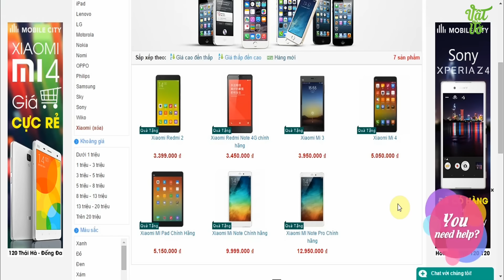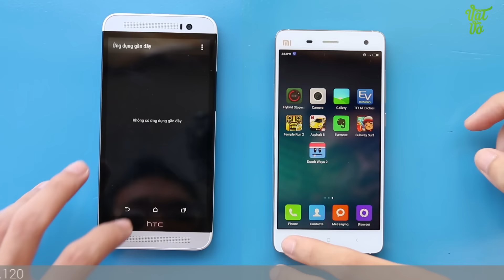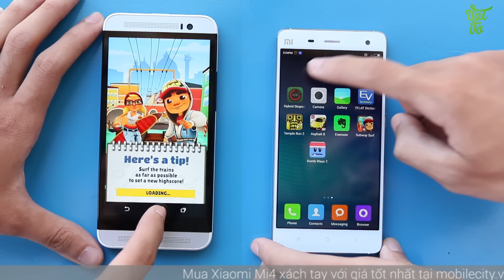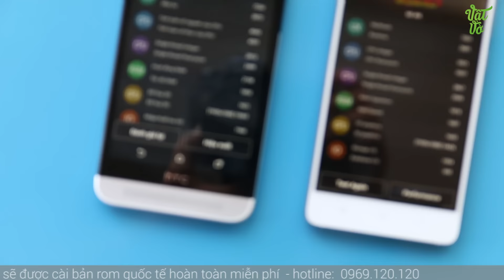Vật Vờ - So sánh Xiaomi Mi4 và HTC One E8 dual: hiệu năng, tốc độ, quản lí ram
Bài so sánh chi tiết hiệu năng 2 sản phẩm tầm trung Xiaomi Mi4 và HTC One E8 dual, các bạn sẽ lựa chọn ra được sản phẩm nào có tốc độ, khả năng quản lí ram hay chơi đồ họa 3D tốt hơn. 2 smartphone đều sử dụng vi xử lí Snapdragon 801, màn hình Full HD.

** Nếu muốn sở hữu cho mình 1 chiếc điện thoại đi dộng Xiaomi mi4 mới thì đừng quên truy cập vào để xem giá bán và các ưu đãi nhé.

- Video So sánh tốc độ/hiệu năng  Xiaomi Mi4 và HTC One E8 dual
- Video So sánh vi xử lí  Xiaomi Mi4 và HTC One E8 dual
- Video So sánh chi tiết  Xiaomi Mi4 và HTC One E8 dual
- Video So sánh camera  Xiaomi Mi4 và HTC One E8 dual
- Tư vấn nên mua  Xiaomi Mi4 và HTC One E8 dual
- Mua  Xiaomi Mi4 và HTC One E8 dual ở đâu uy tín, giá rẻ
- Mua/bán  Xiaomi Mi4 và HTC One E8 dual rẻ nhất Hà Nội/Hồ Chí Minh
- Mua  Xiaomi Mi4 và HTC One E8 dual ở đâu xách tay Hàn Quốc/Nhật Bản giá tốt
- Điện thoại smartphone giá rẻ, tầm trung cao cấp mạnh nhất
- Điện thoại smartphone xách tay giá rẻ, tầm trung mạnh nhất, đáng mua nhất
- Review/đánh giá chi tiết  Xiaomi Mi4 và HTC One E8 dual
- Rom cook ổn định, sửa lỗi, tiếng việt cho  Xiaomi Mi4 và HTC One E8 dual
- Nên mua điện thoại giá rẻ 5 triệu/10 triệu/12 triệu/ chơi game/xem phim/ giải trí tốt nhất
- điện thoại nào giá rẻ 5 triệu/10 triệu/12 triệu pin trâu nhất
- Hướng dẫn sử dụng  Xiaomi Mi4 và HTC One E8 dual
- Các tính năng nổi bật, đặc biệt, hữu ích trên  Xiaomi Mi4 và HTC One E8 dual
-  Xiaomi Mi4 và HTC One E8 dual bền, tốt, cảm ứng mượt, camera chụp đẹp không?
- Camera Comparion  Xiaomi Mi4 vs HTC One E8 dual
- Compare  Xiaomi Mi4 vs HTC One E8 dual
- Which on is better  Xiaomi Mi4 vs HTC One E8 dual
- Should i buy Xiaomi Mi4 vs HTC One E8 dual